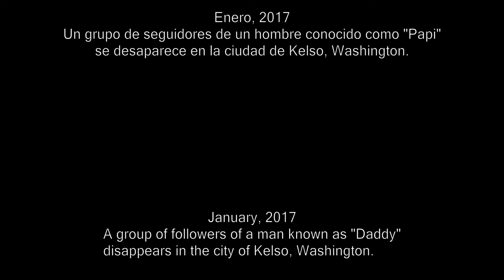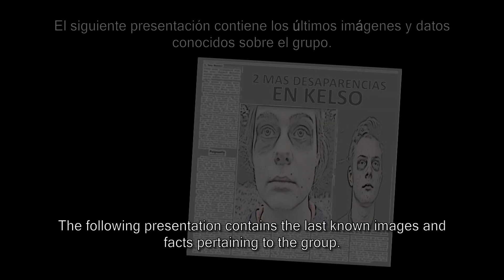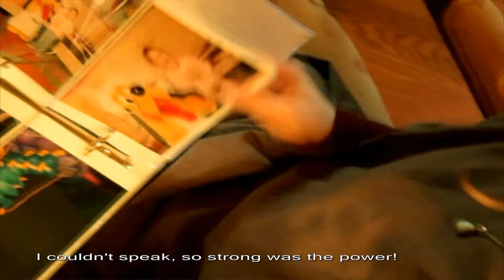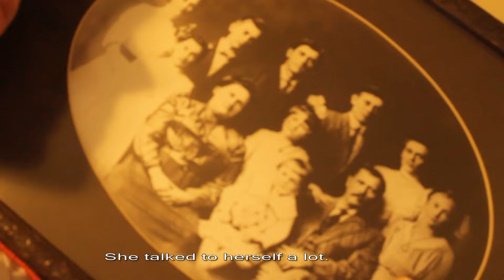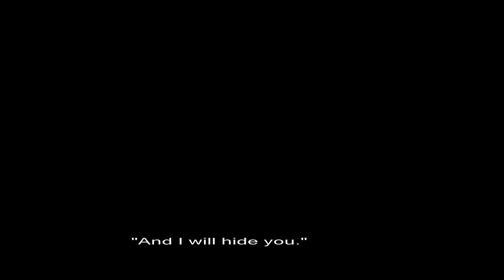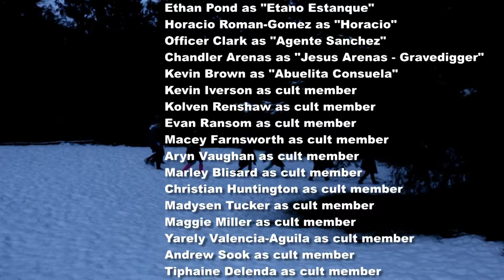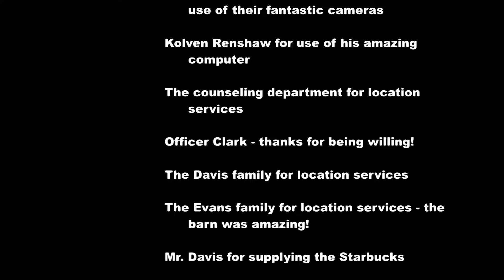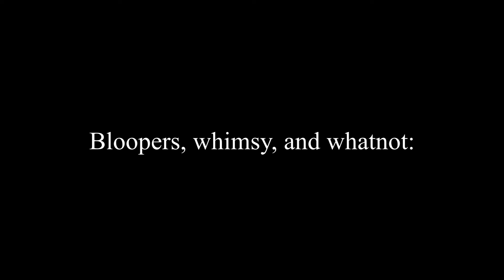Daddy's Cult - "El Culto de Papi" - Advanced Spanish Cult Documentary Project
"Daddy's Cult" - A Spanish class project documentary mockumentary about a cult group of more than 30 people that disappeared from Kelso, WA in January of 2017.

Created by the KHS Spanish 4 class of 2017.

All characters and events are completely fictional on not based on any real-life characters.

All music is credited in the actual credits of the film.

All other tracks with the exception of the final scenes piano music were written and performed by Jhimi (James Wagner) AKA Bruce K.

Piano written and performed by Josiah Coughran

Spanish project
Spanish video
Espanol proyecto
Video de espanol
AP espanol
AP Spanish
Documentary
Mockumentary